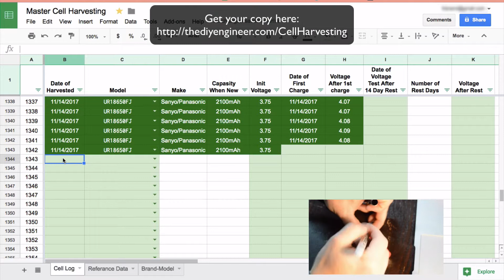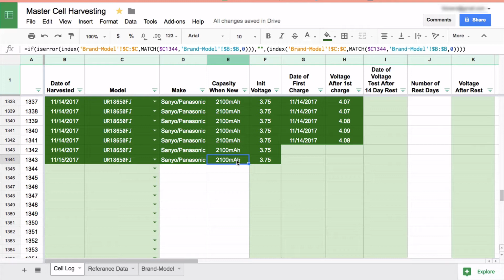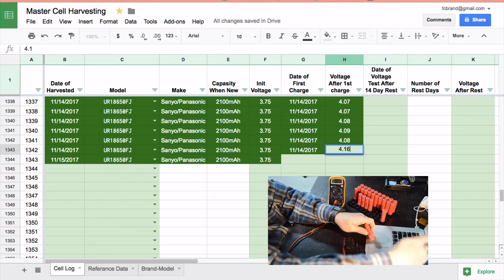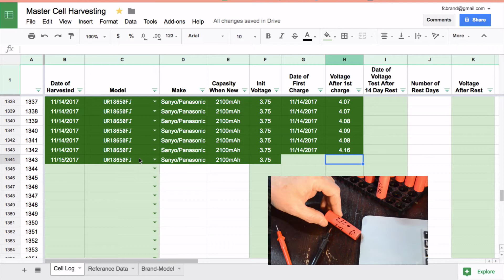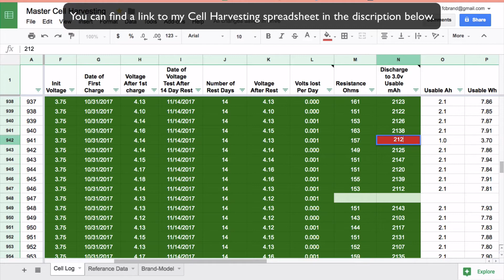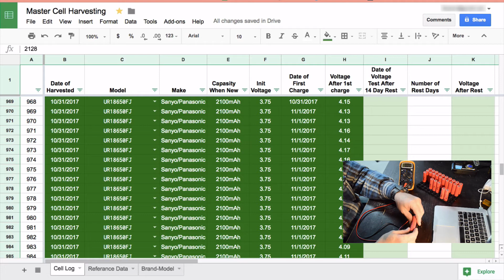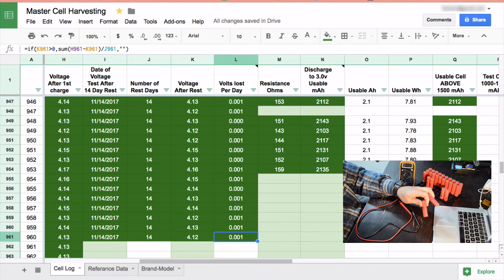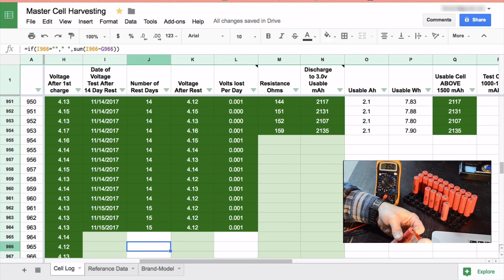Cell Processing The DIY Engineer Way - Part 2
An in-depth look at how I process and track my 18650 cells.  I also give away copies of my Cell Harvesting Spreadsheet.  When you open the link below you will be in the shared spreadsheet.  You will then need to click on "File" then click on "Make a Copy".  The Spreadsheet will then be saved to your personal Google Drive and then you will be able to edit it.